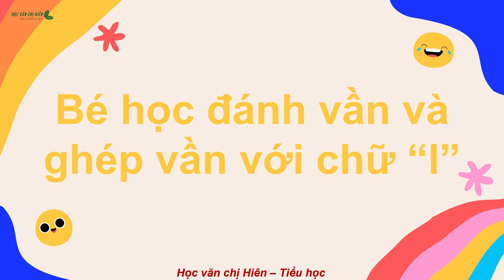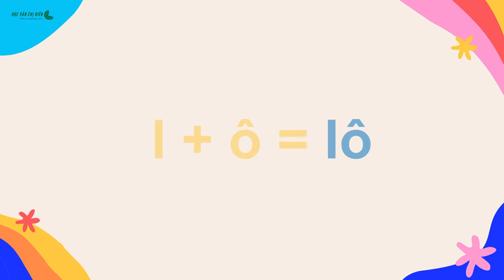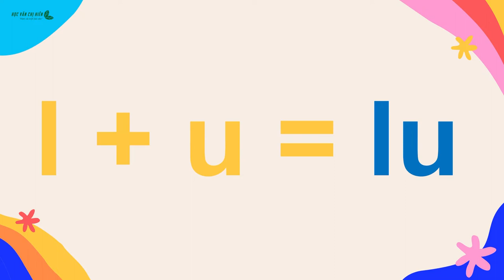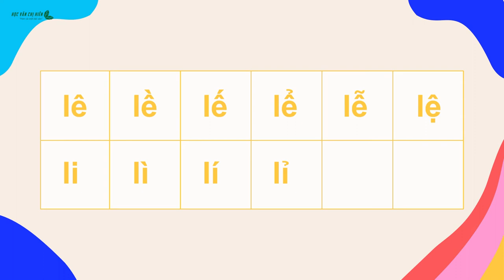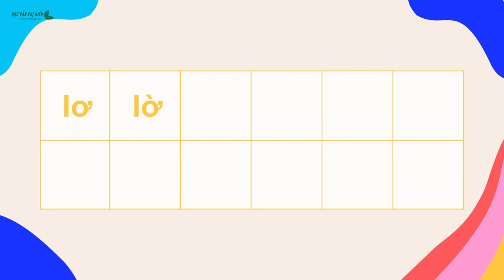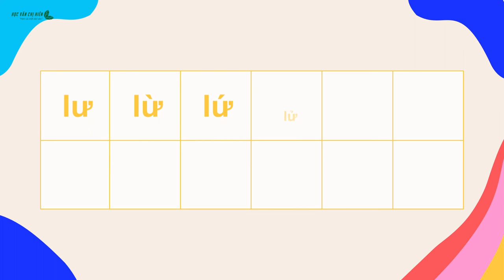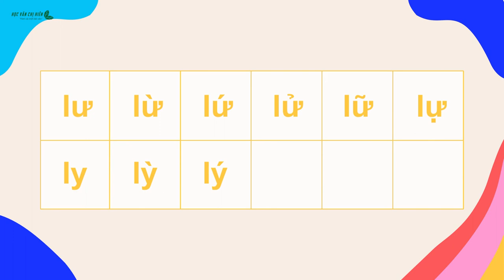HVCH | BÉ HỌC ĐÁNH VẦN VÀ GHÉP VẦN VỠI CHỮ L (Sinh động, dễ nhớ)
Học văn chị Hiên cùng bé học đánh vần và ghép vần với chữ L cực sinh động, dễ nhớ.
Cảm ơn ba mẹ và các bé đã tin tưởng và đồng hành cùng Học văn chị Hiên!!!